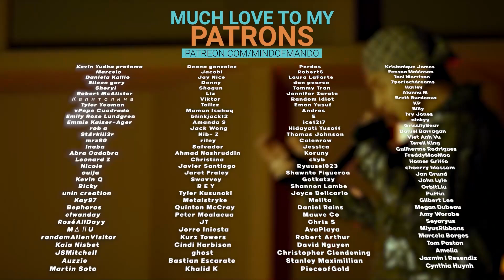Kep1er - WA DA DA Dance Practice REACTION | XIAOTING LET ME LIVE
Hello, human.
LINKS FURTHER DOWN!